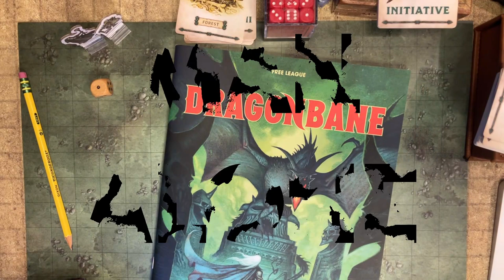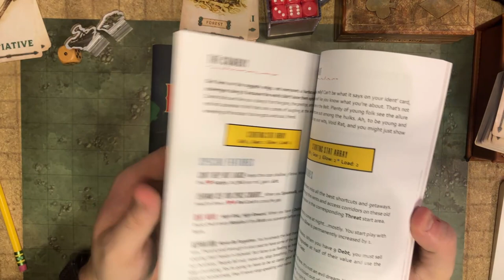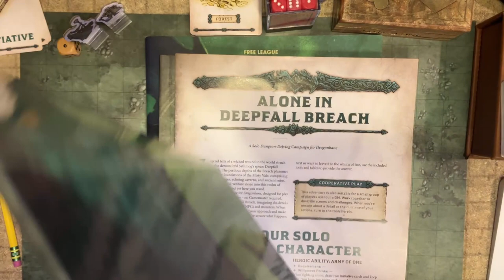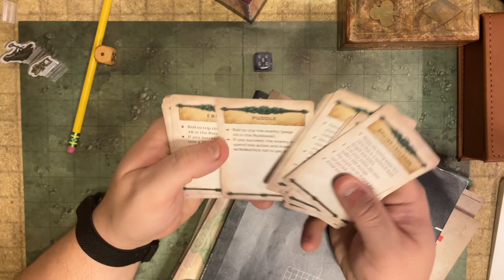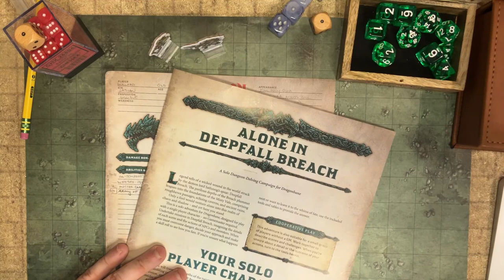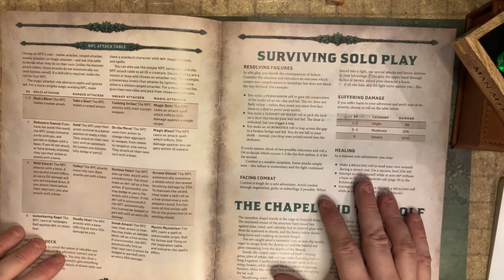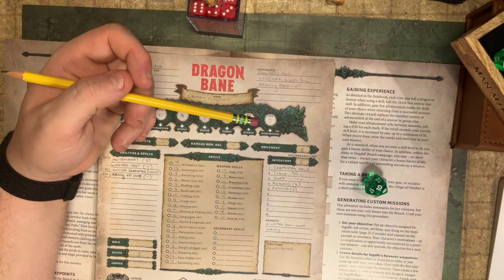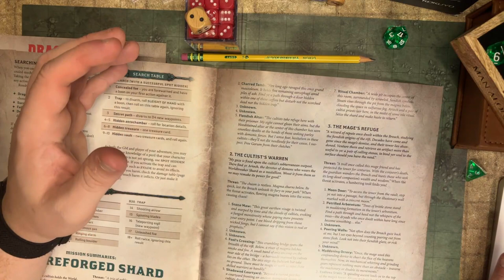Episode 001: Let's Go Further With Dragonbane Solo ( *Maximum Effort* Solo Campaign)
Learn to play Dragonbane Solo with me as we delve into the campaigns/missions started in the included solo guide and then push things forward.

No more excuses, no more procrastination, stuff your sorries in a sack young chap!!!  WE ARE PLAYING DRAGONBANE SOLO.  And let's not limit ourselves to just what is in the solo guide.  Let's go further, push our solo campaign into new unforeseen terrains.  Could we make some additional modules?   Could we play a long-term campaign and make up some new adventures even *outside* of Deepfall Breach?  Let's find out!

I am absolutely obsessed with Dragonbane, this beautiful RPG with just the right intersection of crunch and simplicity.  It is intuitive, imaginative, and fun.  Let's play the solo missions and apply MAXIMUM EFFORT to crafting missions beyond that offered in the included Solo Guide.  Those are a good start, but maybe we can learn the template and then keep going.

And don't forget to check out Statuesque Miniatures THEY ARE ART!